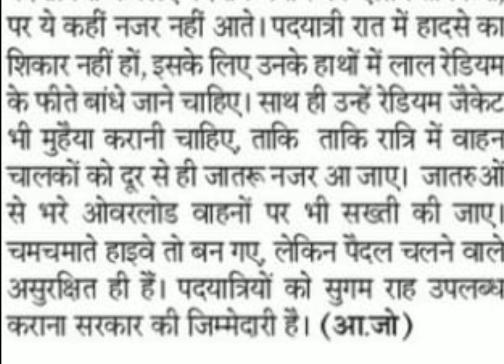Hindi Shorthand Dictation 70 wpm | 70wpm | steno Dictation in Hindi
Steno Dictation 70wpm | Hindi Steno Dictation 70wpm | Shorthand dictation 80wpm | Hindi Shorthand dictation 70wpm
70 wpm Stenographer dictation
Steno dictation in hindi 70 wpm
Hindi steno dictation 70 wpm | 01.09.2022

Steno dictation in hindi 80wpm
steno dictation
steno dictation in hindi pdf
80 wpm steno dictation in hindi
shorthand dictation in hindi pdf
80 wpm
60 wpm
100 wpm
hindi dictation
dictation
English shorthand dictation 80 wpm audio
shorthand dictation legal matters pdf
shorthand dictation for biginners
steno outlines
hindi outline
jain steno lipi dictation
dictation outlines
Hindi steno Dictation
हिंदी स्टेनो डिक्टेशन संपादकीय
hindi dictation 80 wpm sampadakiy
80 wpm hindi dictation ramdhari khand
80 wpm hindi dictation ramdhari gupta
hindi steno dictation deepak prakashan
steno dictation